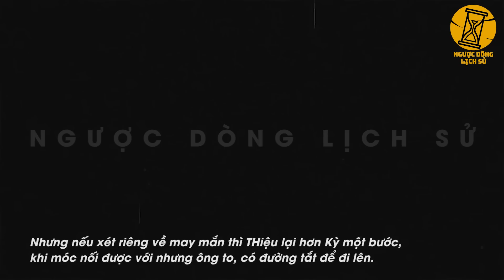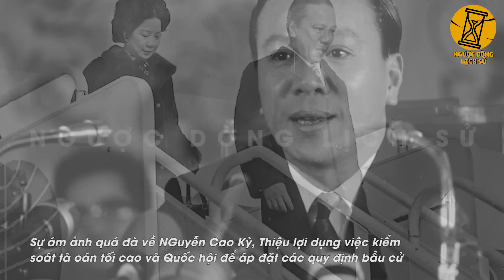Hóa Ra VNCH Sụp Đổ Là Do Nguyễn Cao Kỳ Và Nguyễn Văn Thiệu Đã Làm Điều Này | Ngược Dòng Lịch Sử